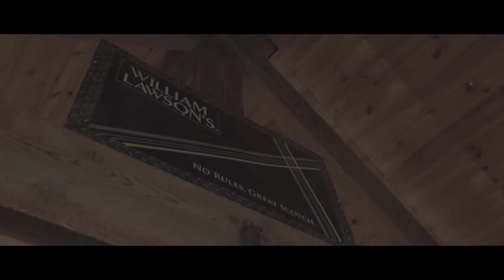Pensis Sebastien & Aurelie Poelvoorde Agency